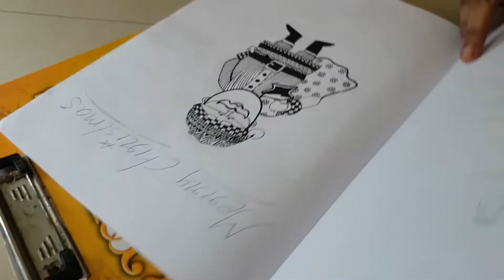Merry Christmas| Pencil Art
This art was by Miss.Chandra Lekha.